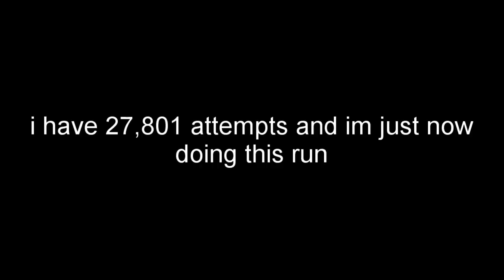SLAUGHTERHOUSE 74-100 [TOP 2]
up until this point a few days, i had long ago done every drop part in slaughterhouse except this part. back during the summer, this was the first part of the level i tried to do and i managed to do 74-86, which was the end of the wave. then a few months later, i was able to do 74-90 and do the whole wave. then followed many cube deaths. this part of slaughterhouse is by far the hardest part and it being at the end of the level is the reason i think this level is harder than acheron and sakupen circles. this wasnt a grind i would say as much as it was just randomly playing it and slowly inching closer. this part has been very consistent for a very long time, but i would always die to the impossible cube jumps. anyway sorry this for this essay i just wanted to explain how much harder this is than it looks lol